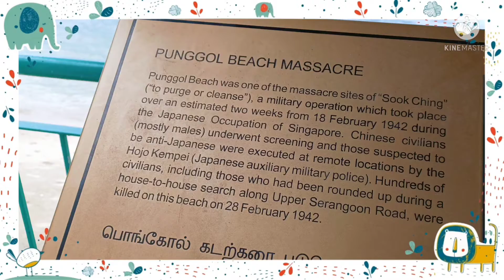Intro punggol end beach